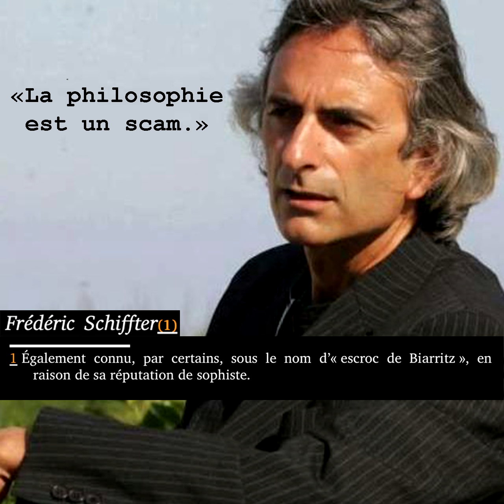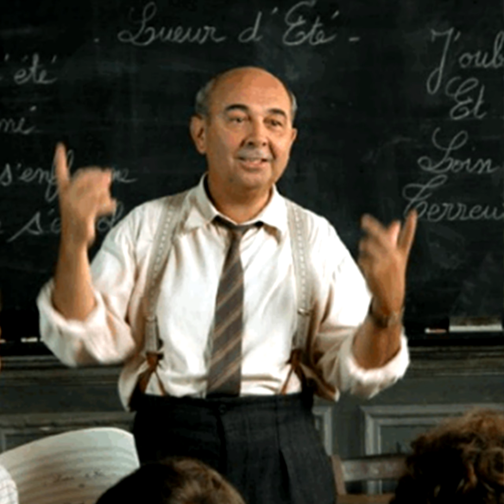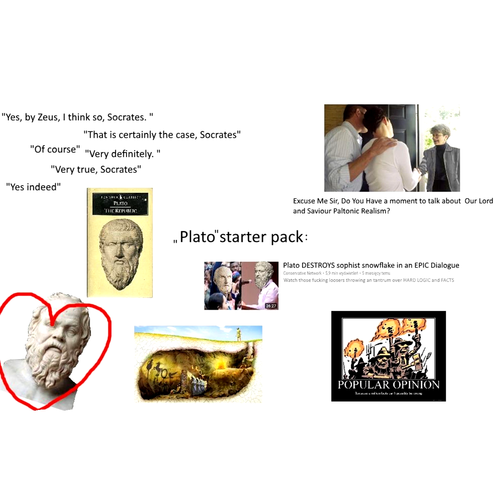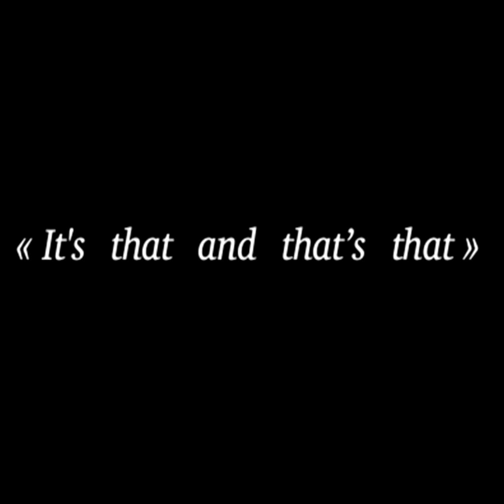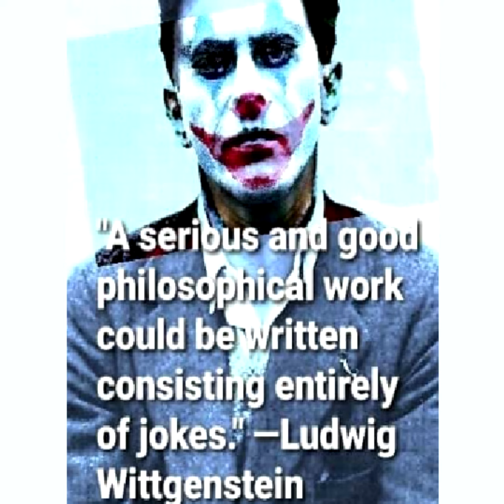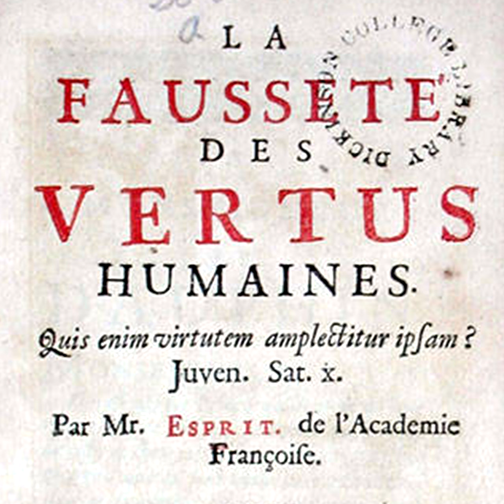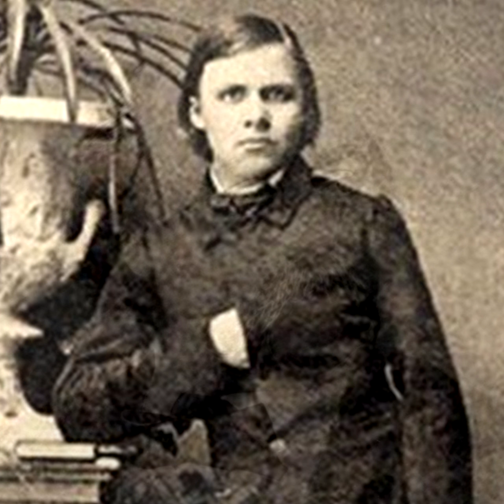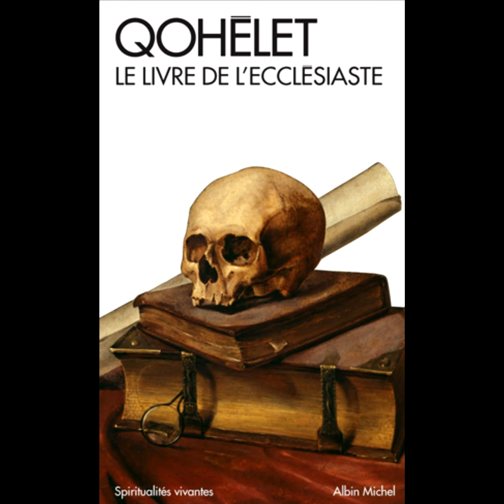Sur le blabla et le chichi des philosophes (livre audio complet illustré)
Les philosophes mentent, faites passer le message.

Ce livre est évidemment très mauvais, et j'ai fais exprès de mal le lire. Je n'ai pas compris une seule phrase. Merci de votre compréhension.

Citation de Lucien de Samosate lu par Kusxley.
Citation de L'Ecclésiaste lu par Marat.
Le livre